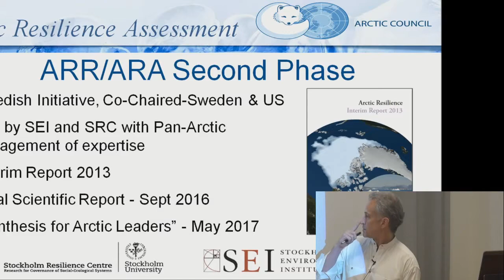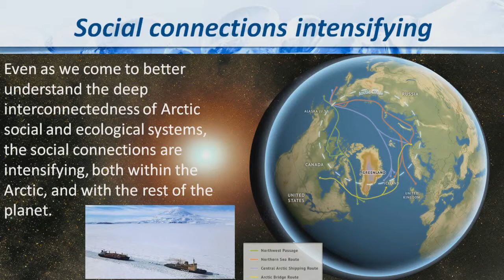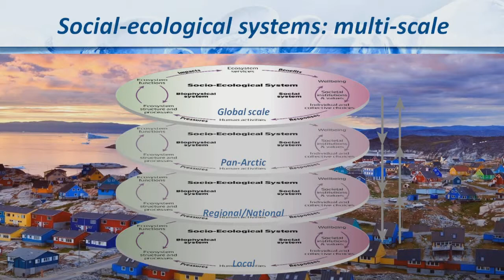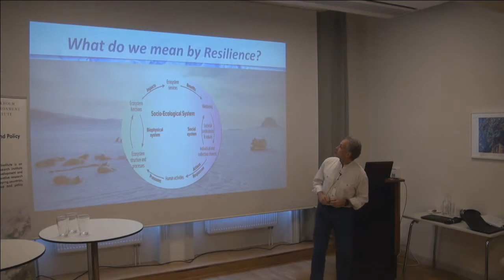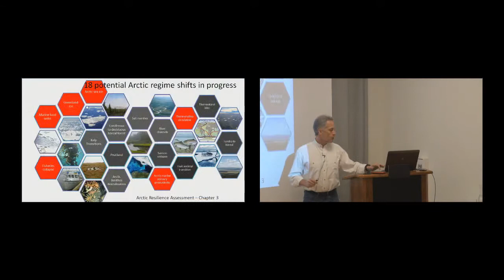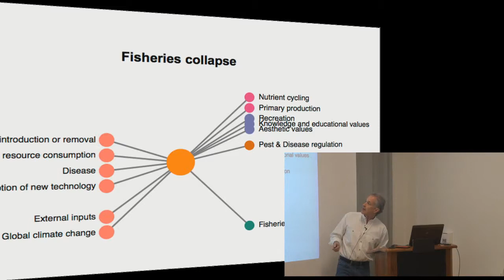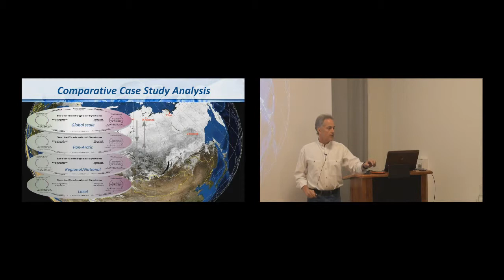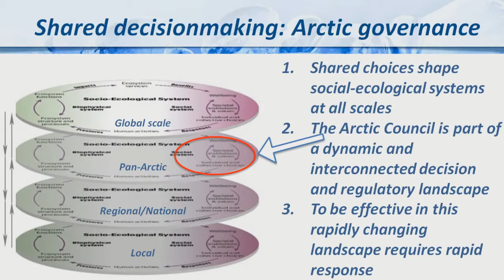How to understand and cope with socio-environmental change in the Arctic?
Key preliminary insights from the Arctic Resilience Assessment

In this presentation at the SEI-KTH Seminar on Arctic Futures, past and present, Marcus Carson (Senior Researcher at the Stockholm Environment Institute and Project Director of the Arctic Resilience Assessment) presents preliminary insights from the Arctic Resilience Assessment, a science-based assessment that aims to better understand the intersecting impacts of change in the Arctic’s tightly coupled social-ecological systems.

Marcus introduces key elements of the assessment, such as a definition of resilience that emphasizes human agency, and discusses some preliminary findings about (potential) regime shifts and essential factors for Arctic communities to cope with change and growing uncertainties.

Change in the Arctic region is accelerating and unfolding rapidly in multiple ways, so that one can expect dramatic impacts on the region’s peoples and ecosystems. As highlighted by the presenter in this video, although climate change is a major concern in the Arctic, other environmental changes are also occurring along with rapid economic development and social transformation.

Interactions among different driving forces may combine to have large impacts on Arctic peoples and economies, and on global ecosystem services. Such large shifts can be difficult to predict and may be irreversible. Understanding potential thresholds and society’s capacity to adapt and transform is crucial for preparing effectively for an uncertain future.